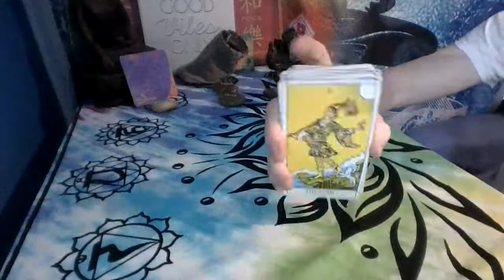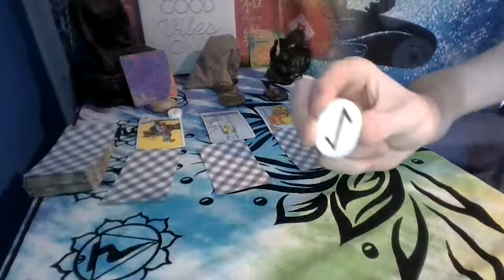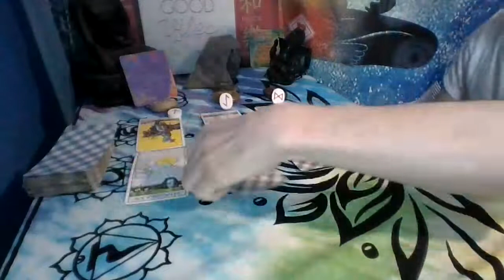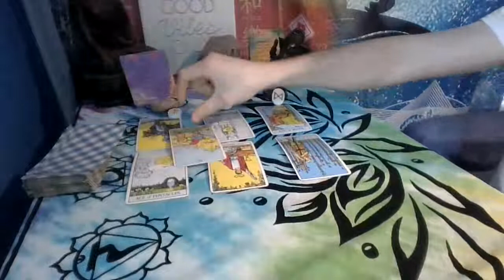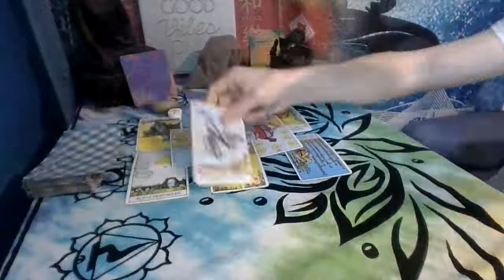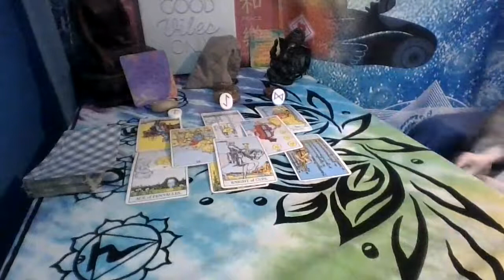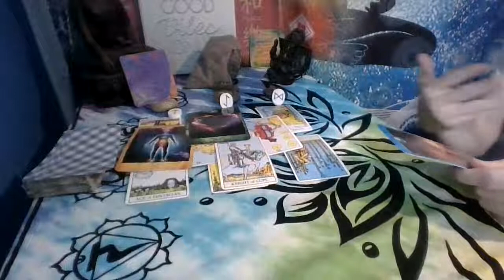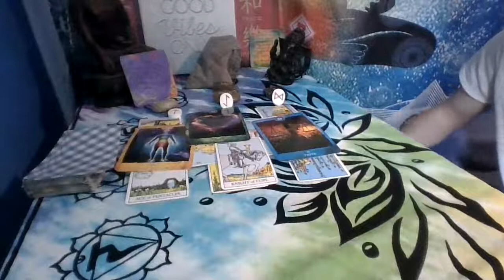Libra Weekly Tarot Reading~ 20th - 26th ~ A love offer coming forward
Libra this week someone may be wanting to get your attention it could be this knight of cups but just be careful and make sure that the cup they are offering is full and not empty. Their also may be someone that is trying to take advantage of your vulnerability.